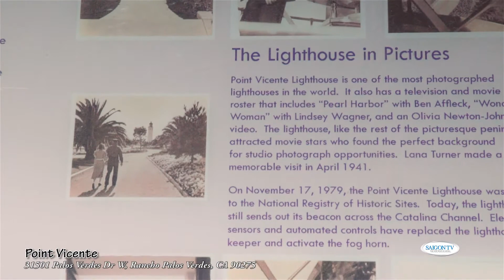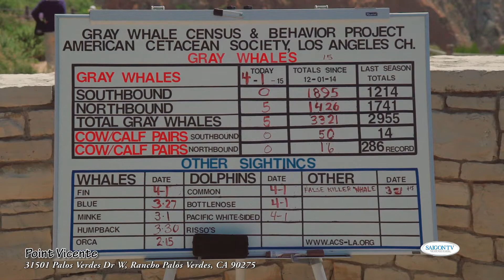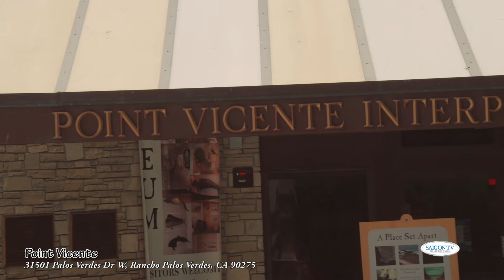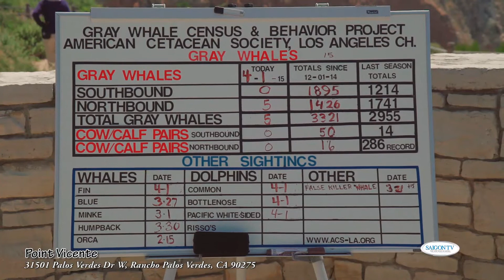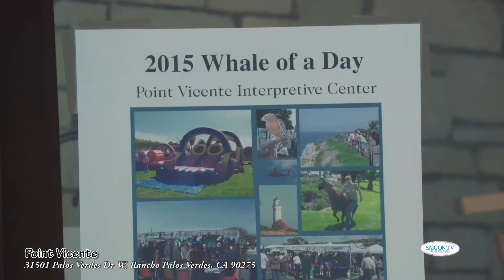(On The Move) Palos Vedes part 1